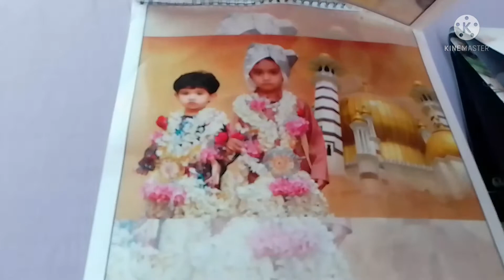aafiya visit Zoya house